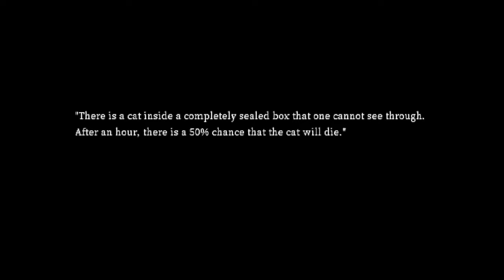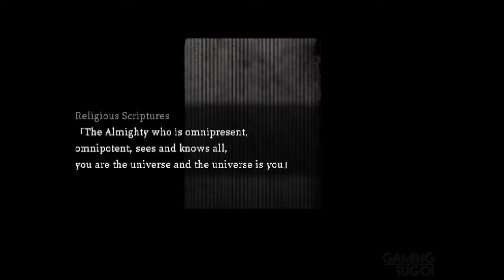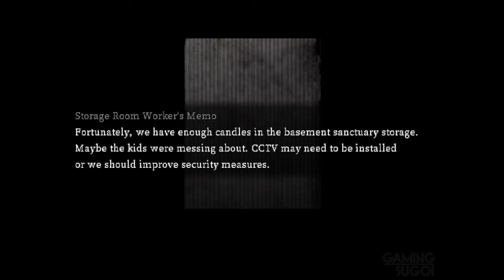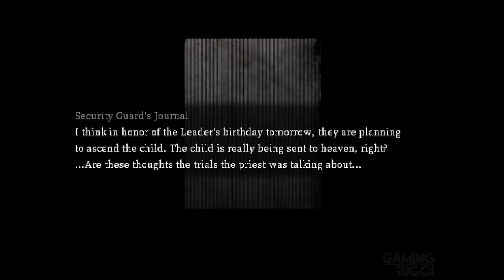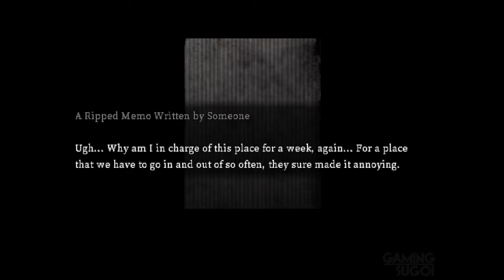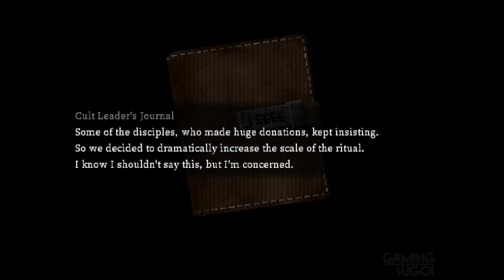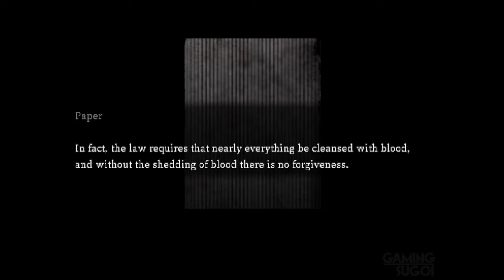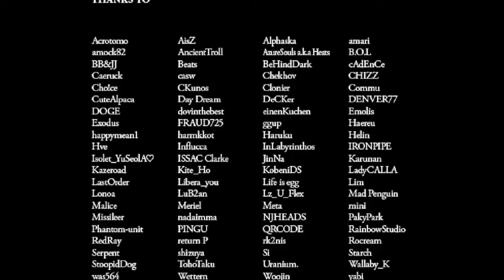Cat in the Box FULL Game Walkthrough / Playthrough - Let's Play (No Commentary)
Cat in the Box By Gustav Divine Ending Horror Adventure Game Part 1 to Ending [Microsoft Windows]

A girl sets out to film and upload footage of a mansion, owned by a cult. After the disappearance of the cult members, it appears she is filming a haunted mansion… While exploring she meets an unknown killer, and the entrance she originally came through now leads to a different place entirely. There seems to be no way out. Uncover the secrets of the mansion with the girl, and the help of a mysterious figure!

Developer: Gustav
Genres: Adventure, Indie
Platforms: Microsoft Windows